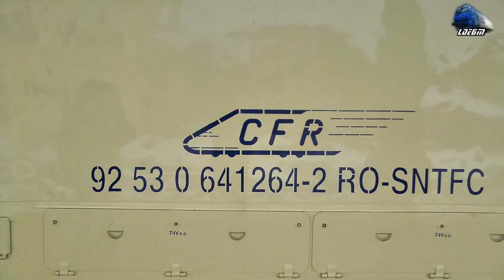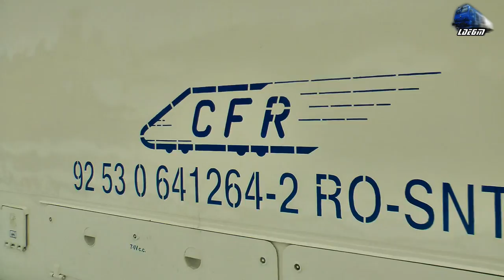New GM 64-1264-2 By RELOC & Mecanici Super Engineers in Gara Oradea [Winter Edition]15 December 2016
1:IR367-2"Harghita" - Budapesta Keleti - Brasov/Targu Mures - Jimmy 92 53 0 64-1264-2 & Torpila~LDH 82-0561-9 RO-SNTFC

[Winter Edition]

15 December 2016